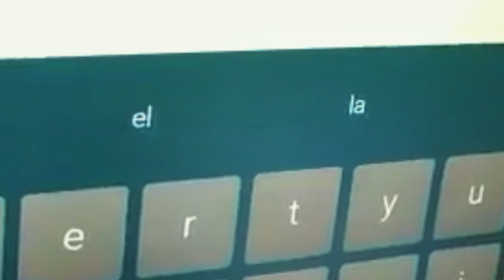¿Cómo lo SUPERÉ y REHICE mi vida?